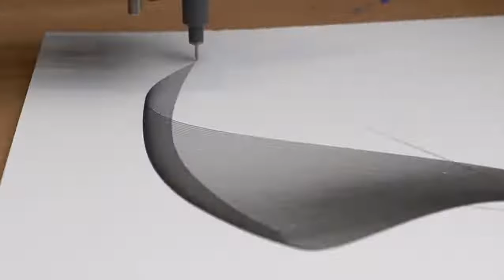Australian Musician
"Hi everyone, here’s a video experiment of a drawing I made of Australian musician @kylieminogue using the iDraw machine as well as Staedtler pen and pencils .